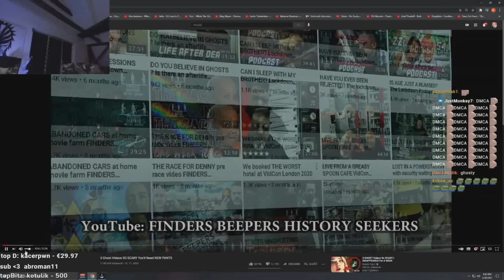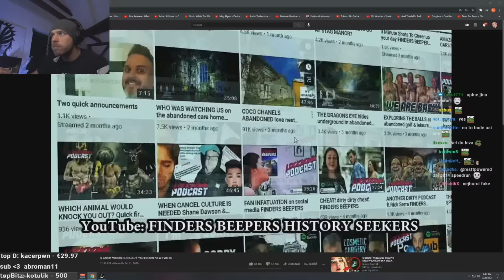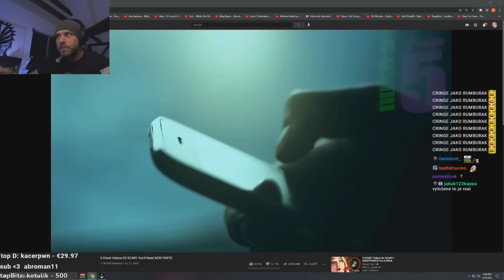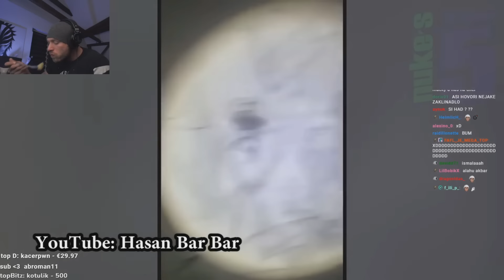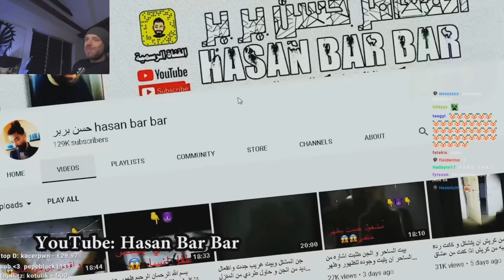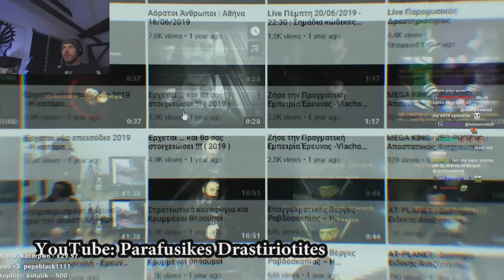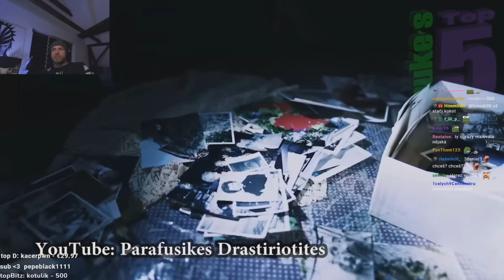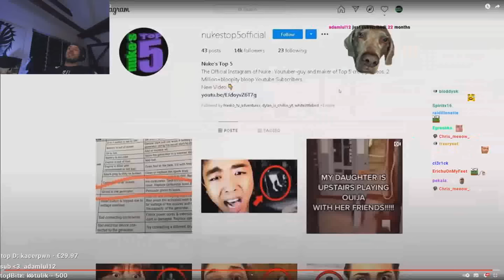Restt - Strašidelné Videá na YouTube